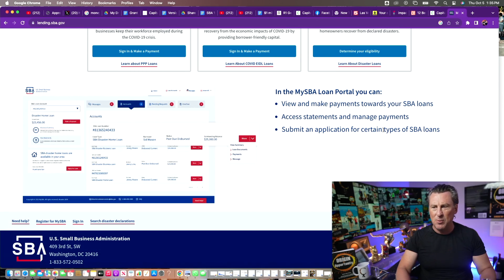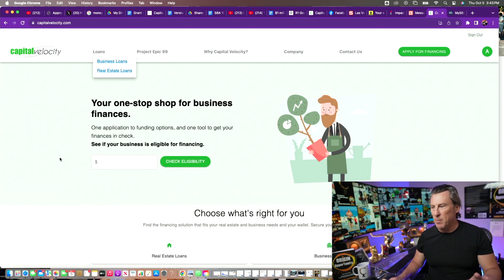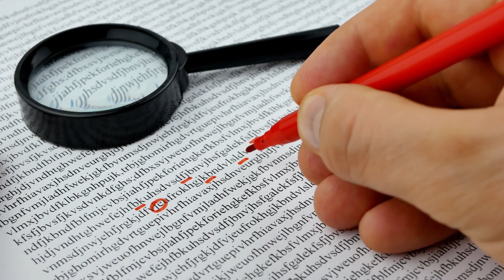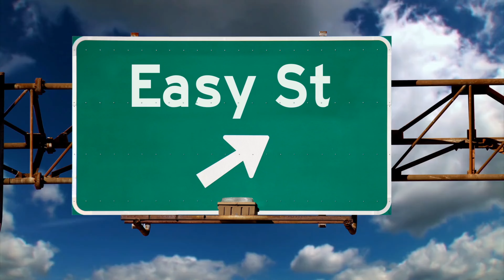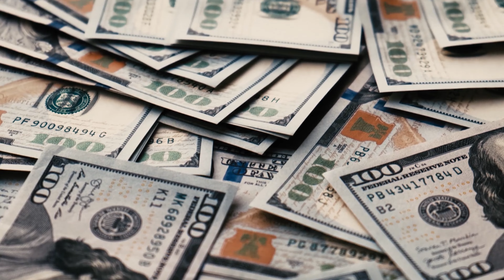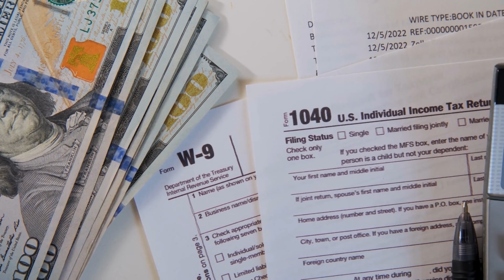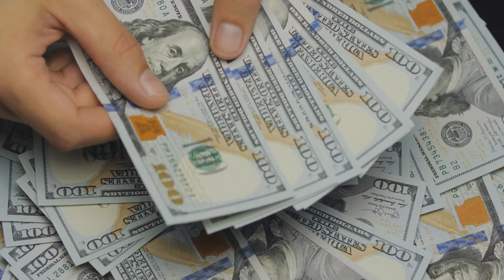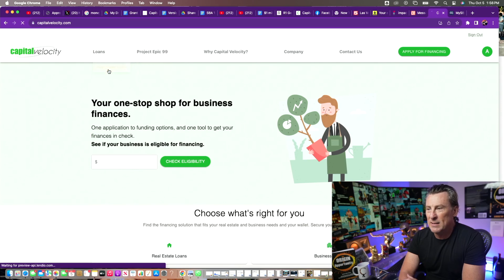Easier SBA $500,000 Loans Goes LIVE! EASY BUSINESS and REAL ESTATE LOANS!